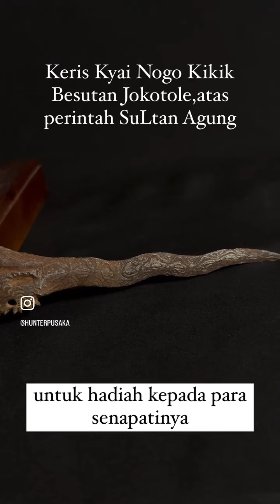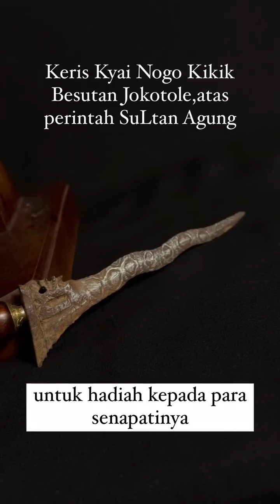Nogokikik Besutan Jokotole